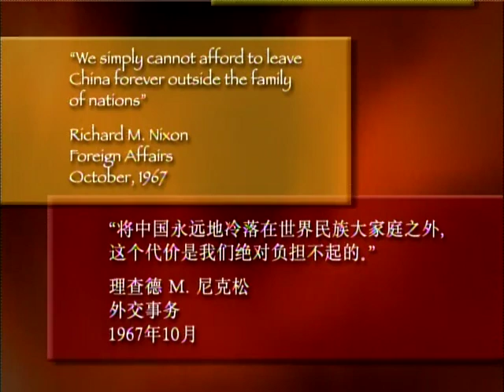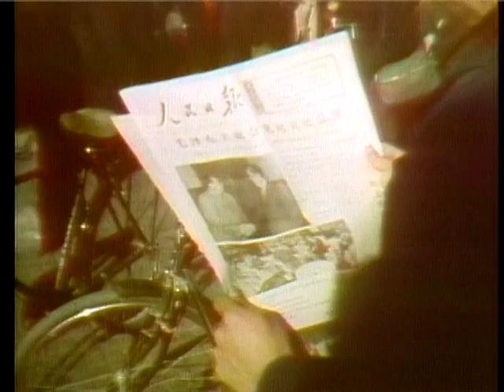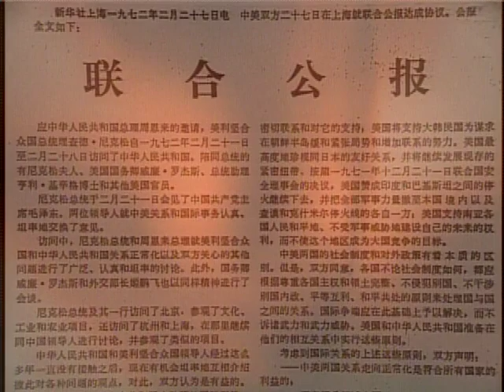Julie Nixon Eisenhower in Journeys to Peace and Cooperation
Julie Nixon Eisenhower tells the story of the visit of her parents, President and Mrs. Richard Nixon, to the People's Republic of China in February 1972, that which President Nixon called, "The Week That Changed The World."

With an introduction by Thomas O. Ryder, Chairman of the Reader's Digest Foundation.

This film was made possible through the generous support of the Reader's Digest Foundation, the Richard Nixon Foundation, and the Ministry of Culture of the People's Republic of China.